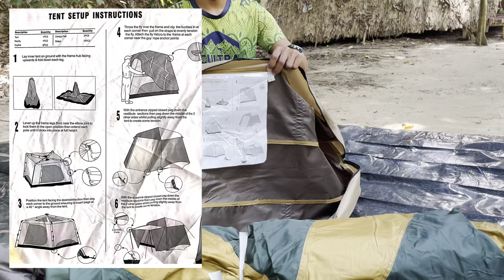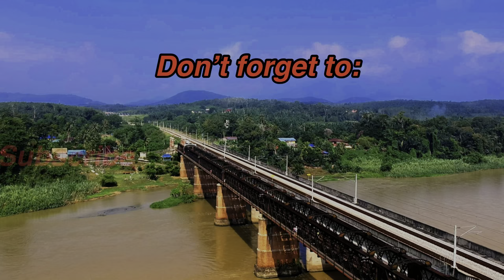Khemah Vidalido Instant Cabin (XL) || Full Review Pasang & Buka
Vidalido Instant Cabin XL adalah khemah yang mudah untuk dipasang dan dibuka… sangat2 berguna untuk beginner yang baru menceburi dunia pekhemahan yang tempat parkir kereta yang berdekatan dengan tapak khemah oleh kerana khemah nya yang agak berat tidak sesuai untuk dibawa ke tempat khemah yang kawasanya yang jauh kedalam hutan…

Intro (0:00)

Cara Pemasangan (2:29)

Cara Pemasangan Anjung@Awning (9:06)

Review Khemah  (11:33)

Cara Penyimpanan(16:07)

Credit Song
Track: Run